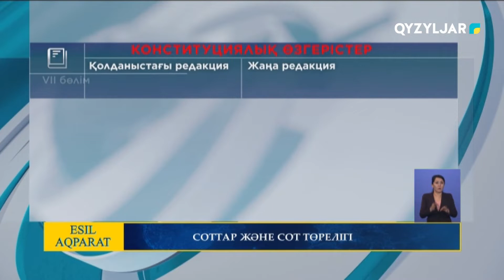Соттар және сот төрелігі